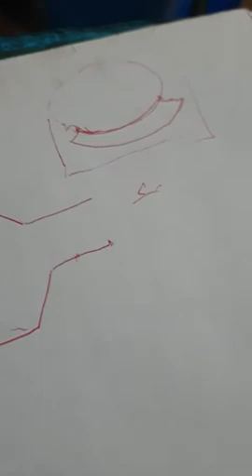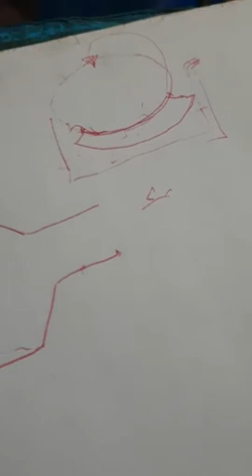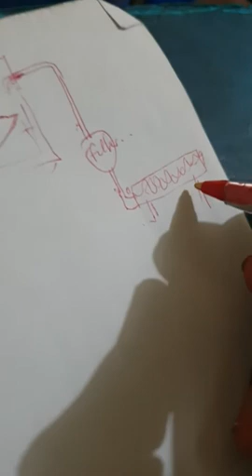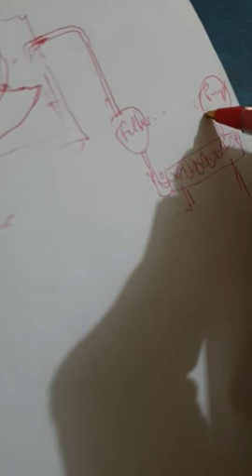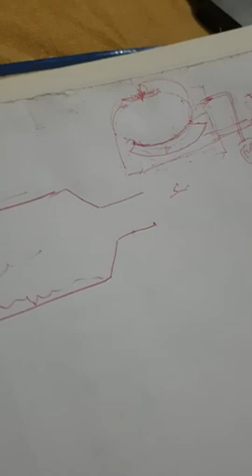How to Lubricate a trunnion bearing - basic overview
This is a brief video of key processes and pipe works in lubricating a trunnion bearing. It doesn't highlight all the parts or tools or the kind of lubricants. It's meant to give a very brief overview for someone who wonders how the system works.